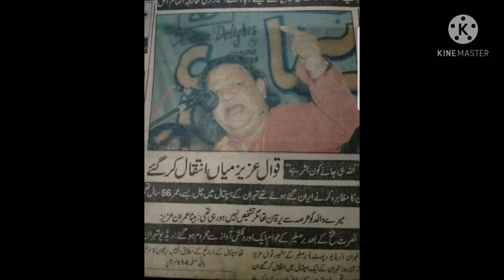Aziz Mian - Mareez e muhabbat unhi ka Fasana || LIVE 1980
Video Editor&uploader: 𝖥𝖴𝖱𝖰𝖠𝖭 𝖪𝖧𝖠𝖭 𝖱𝖨𝖭𝖣

NOTE: This Channel Is dedicated To The greatest Qawwal Hazart Aziz Mian qawwal R.A. "No Financial benefits taken from these uploads". The only Mission Of my channel is to Promote And show His brilliancy to new generation!

Your encouragement in shape of likes/comments obviously lift me up to make /upload evaluating Qawwalies of Mian sahib. I definitely appreciate your love & support.

© All rights of audio/video is reserved By RIND.